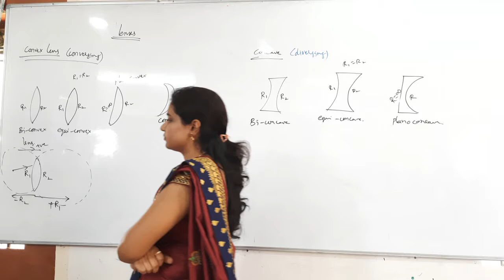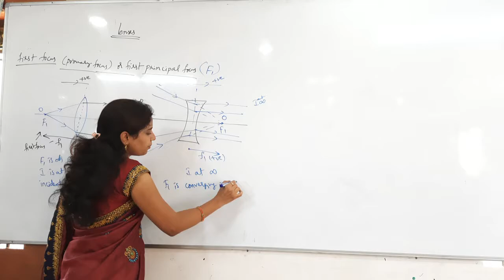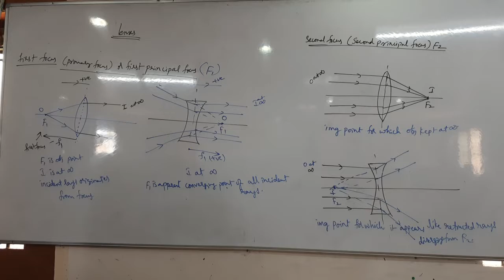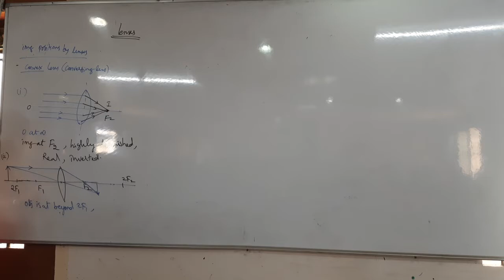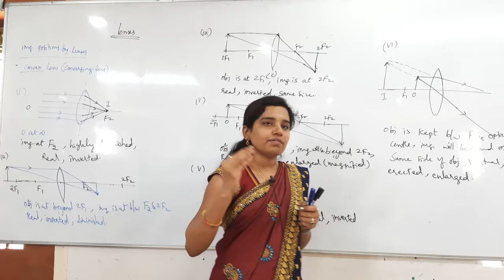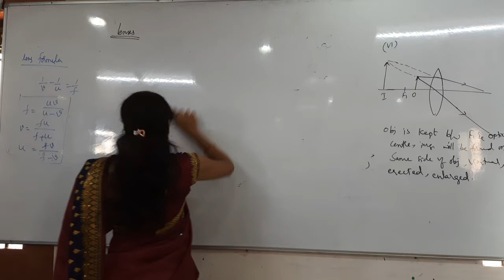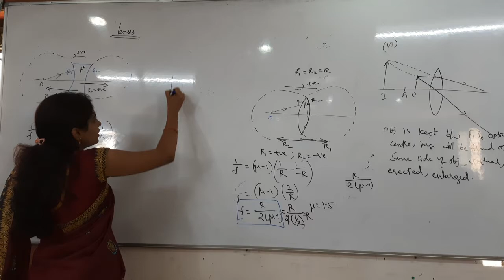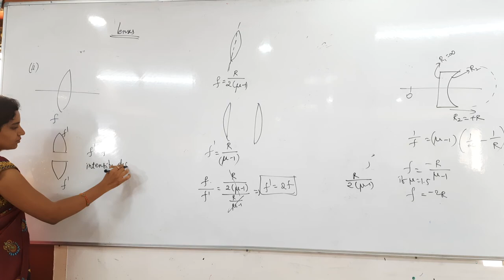Ray Optics Part - 10